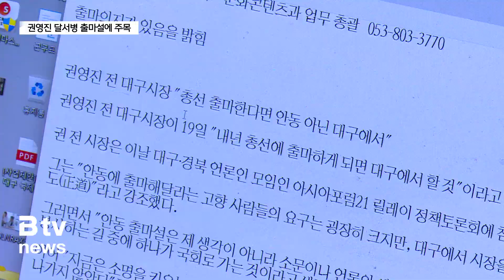권영진 출마설에 달서구병 '술렁' (대구)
[기사 내용]

⏩ 김민영 아나운서

최근 권영진 전 대구시장의 내년 총선 달서구병 출마설이 나오면서 달서구병 출마가 거론되는 인사들의 행보와 민심의 향배에 관심이 쏠리고 있습니다. 김용판 현역 국회의원이 재선을 노리는 지역구인데, 이태훈 달서구청장의 출마설도 나돌고 있는 가운데 전직 대구시장까지 선거전에 본격 가세하면 대구에서 가장 주목받는 선거구가 될 전망입니다.

우성문 기자의 보돕니다.

⏩ 리포트

추석연휴가 지나자 총선 바람도 불기 시작했습니다.
최근 대구에서 가장 주목받는 곳은 국민의힘 김용판 의원이 재선을 노리는 달서구병.

3선의 이태훈 달서구청장 출마설이 나오는데다 권영진 전 대구시장 출마설까지 빠르게 확산되며 최대 관심지역으로 떠올랐습니다.
권 전 시장이 달서구병 출마를 공식 발표하지 않았지만, 달서구병 지역으로 이사를 준비한다는 이야기가 주변 인물들 사이에서 나오고 있는 것.

이 지역 최대 화두인 대구시청 신청사 문제를 푸는데 있어{권 시, 전 시장이 역할을 해주기를 원하는 민심과도 맞물려 권 전 시장의 달서구병 출마설에 힘이 더욱 실리고 있습니다.

권 전 시장도 지난달 아시아포럼21 초청 토론회에서 지역발전과 정치혁신을 위해 대구에서 출마할 뜻이 있음을 밝히기도 했습니다.

int) 권영진 전 대구시장
"정치를 하게 되면 대구에서 하는 것이 정도 아니겠습니까? 제가 출마를 하게 되면 대구에서 할 것입니다. 그동안도 늘 50% 이상 교체돼왔지 않습니까? 그런데 매번 사람은 바꾸는데 대구정치는 바뀌지 않습니다. ‘원팀정치’로 바꿔야 한다고 생각합니다."

이런 가운데 이태훈 달서구청장도 대구시청 신청사 건립을 두고 김용판 국회의원과 대립각을 세우며 총선 출마를 고심하는 것으로 알려졌습니다.

int) 이태훈 / 달서구청장 (B tv 파워인터뷰)
"시민의 염원과 백년대계를 위한 약속이란 무게감은 온데 간데 없고 어느 날 갑자기 그런 발표에 일부 정치인들이 매각몰이를 하고 있습니다. 이는 달서구민의 상실감을 넘어서..."

다만 이 청장은 임기 중도사퇴에 대한 부정적 여론에 대한 부담, 조만간 선거법 위반 선고공판을 앞두고 있는 점 등이 변수가 될 전망입니다.

초선 출신의 김용판 의원에게 전직 대구시장과 현직 구청장을 상대하는 건 적잖이 버거운 상황.
하지만 오랫동안 지역구 텃밭 민심을 다져왔고, 현역 프리미엄도 만만치 않음을 보여주겠다는 각오입니다.

int) 김용판 / 국회의원 (B tv 파워인터뷰)
"(시민들은) 지역 국회의원들이 얼마나 진정성을 가지고 열심히 하는지 압니다."

선거 때마다 반복되는 현역 국회의원 물갈이론이 끊이지 않는 가운데 대구에선 이미 물밑 총선경쟁이 시작됐습니다.

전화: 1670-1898